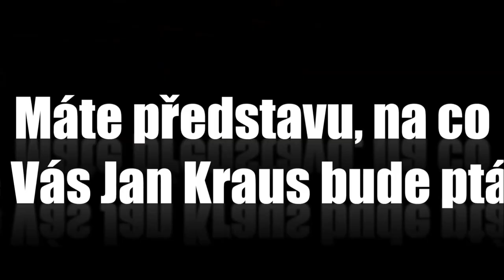Otázky - Ondřej Bank -Show Jana Krause 7. 3. 2014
Hosté: Herec Pavel Nový, nejlepší český alpský lyžař Ondřej Bank, mistr republiky i vicemistr Evropy v hodu nožem a tomahavkem František "Fery" Olbort.